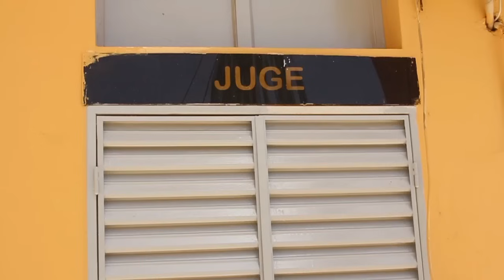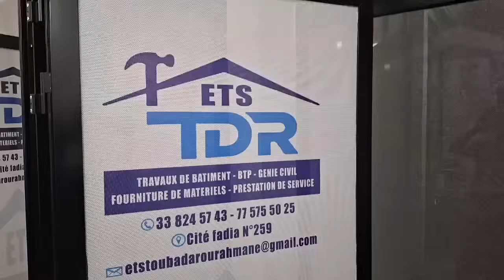🔴Domou Ndagou Gris 2 dafma andil..son première réaction mais gni nek sama Kanam mom Fils de Balla